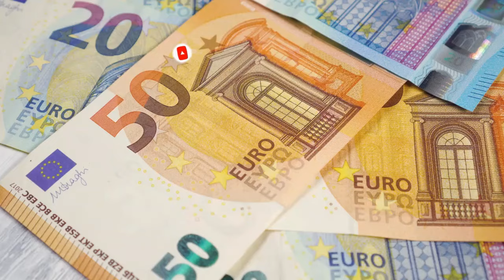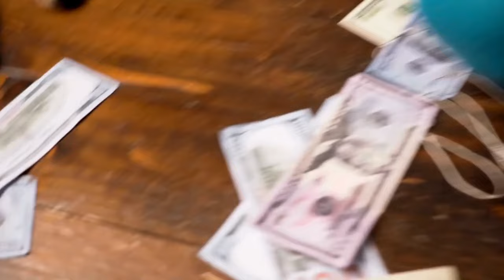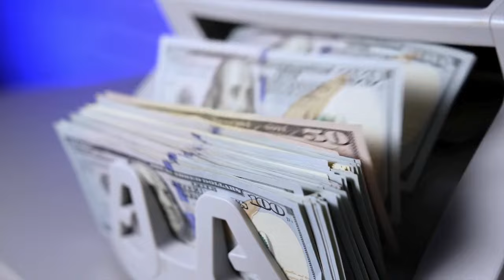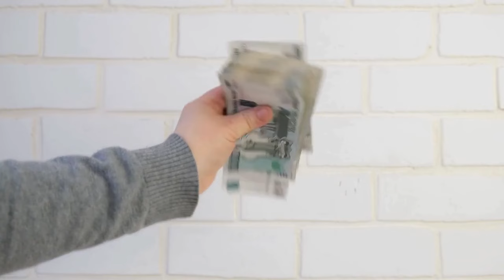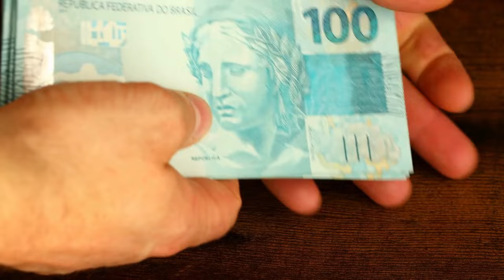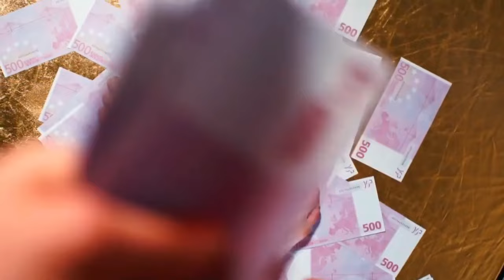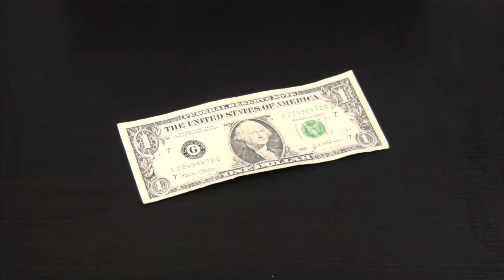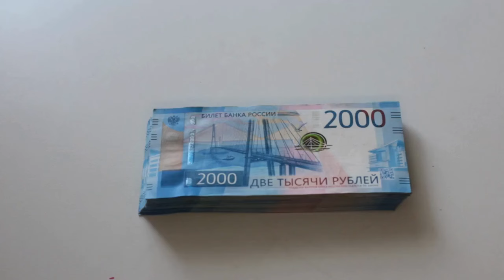Las 10 FORMAS MÁS SENCILLAS Para AHORRAR MUCHO DINERO 😮😮🤑🤑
En este video descubrirás las 10 formas más sencillas de ahorrar mucho dinero, ideales para mejorar tu salud financiera. Te enseñaremos desde estrategias efectivas para reducir tus gastos diarios hasta consejos prácticos de administración del dinero. Estas tácticas fáciles de seguir son perfectas tanto para principiantes en finanzas personales como para aquellos que buscan mejorar sus hábitos de ahorro. Prepárate para transformar tu enfoque financiero y empezar a acumular ahorros significativos con estos métodos comprobados y accesibles.

1)This video has no negative impact on the original works (It would actually be positive for them)
2)This video is also for teaching purposes.
3)It is not transformative in nature.
4)I only used bits and pieces of videos to get the point across where necessary.